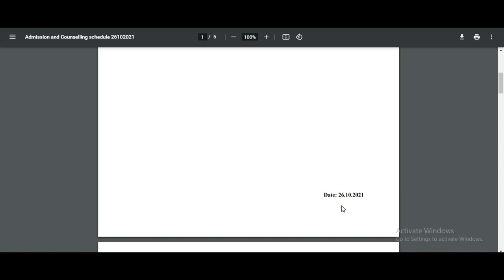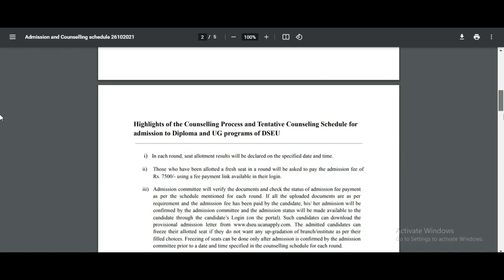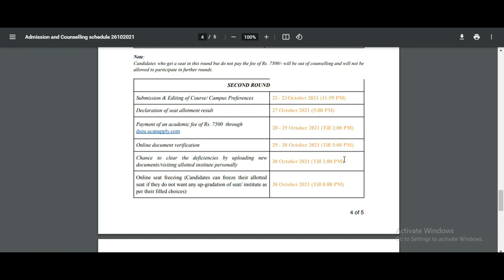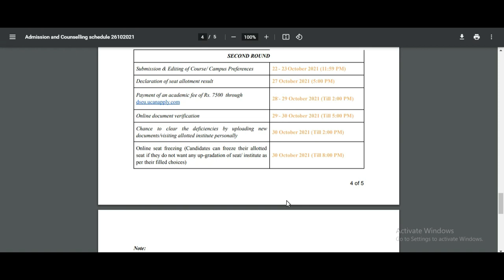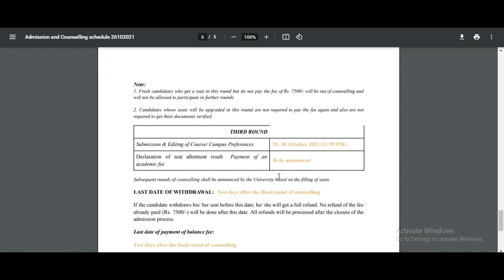DSEU Delhi Polytechnic 2021: New Tentative Schedule | Website Update | Explanation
Delhi Polytechnic 2021 Seat allotment Result
Delhi Polytechnic 2021 Round 2 Seat allotment Result
Delhi Polytechnic 2021 Seat Allotment Result Round 2
Delhi Polytechnic 2021 Counselling Round 02 Seat Allotment Result